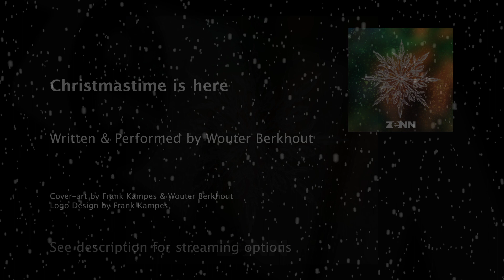ZeNN - Christmastime is here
Written & Performed by Wouter Berkhout

Cover-art by Wouter Berkhout & Frank Kampes
ZeNN Logo design by Frank Kampes